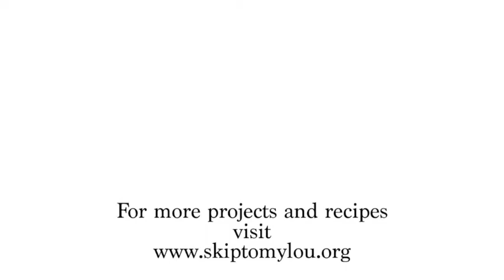Buffalo Chicken Dip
You will love this crowd pleasing dip. Easy and delicious!
For complete recipe and more yummy entertaining recipes . I'll share with you my honey mustard pretzels, another easy recipe.